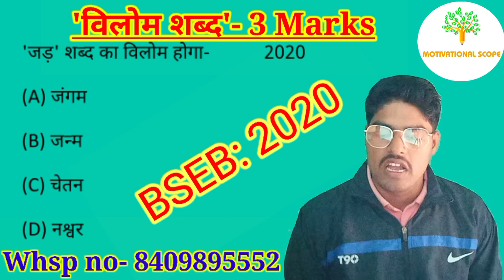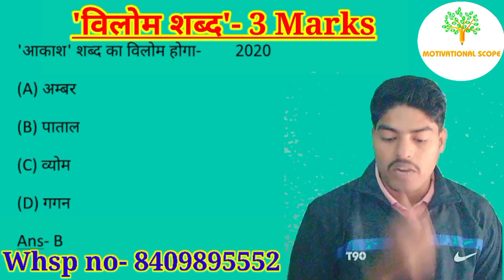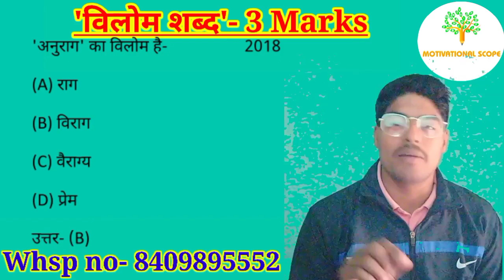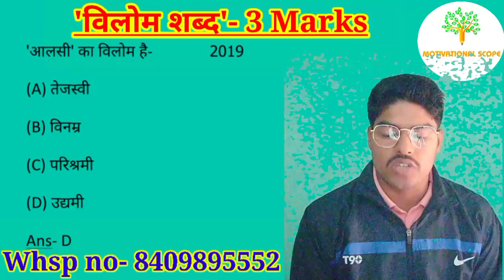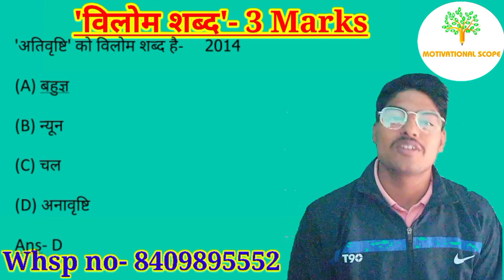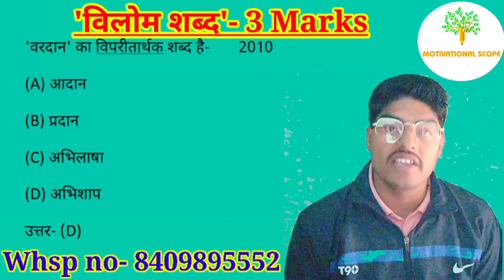'विलोम शब्द'- 3 marks, 12th के पिछले 8 साल के questions, Vilom shabd hindi vyakaran,विपरीतार्थक शब्द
By: Shashank sir (BHU)
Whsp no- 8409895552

12th (Hindi & English- 100 marks)

पाठ- 9, प्रगीत और समाज (निबंध)

       12th  English poetry👇👇👇
Ch- 1 (Sweetest love, I do not go)👇👇

         पाठ- 8, सिपाही की मां

    पाठ- 7 ओ सदानीरा (जगदीश चन्द्र माथुर)

    पाठ- 6 एक लेख और एक पत्र (भगत सिंह)

            (पाठ-1)
'बातचीत'- बालकृष्ण भट्ट